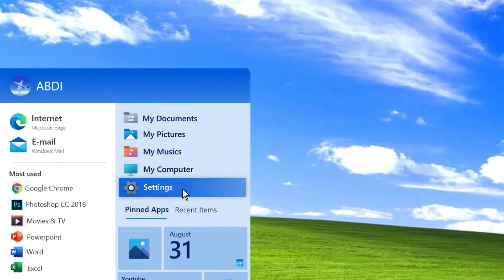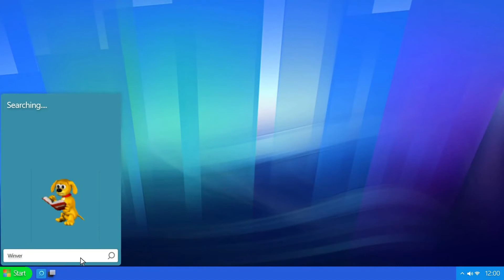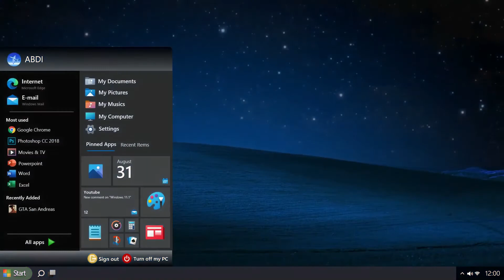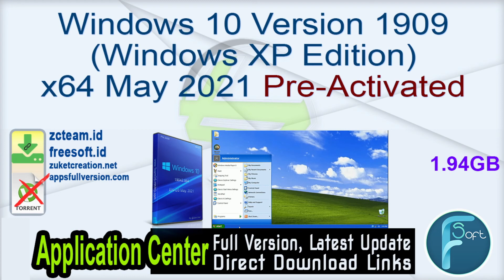WINDOWS XP 2021 EDITION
BACK TO XP WINDOWS